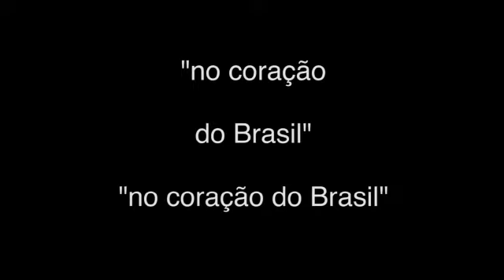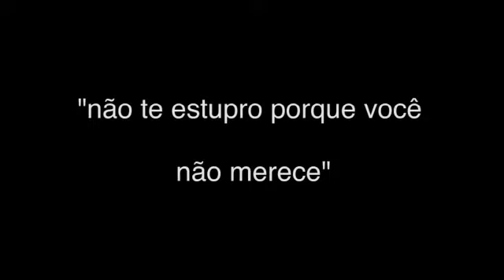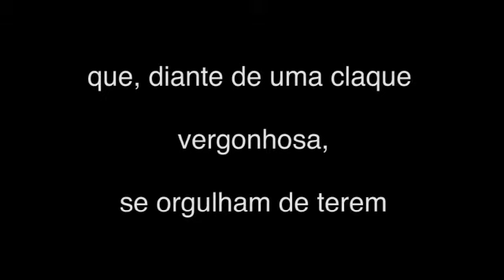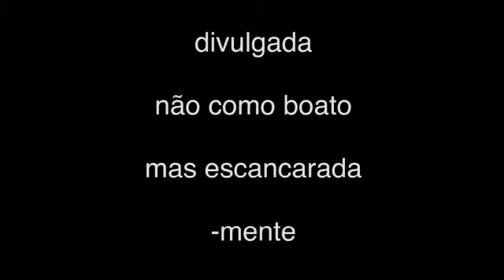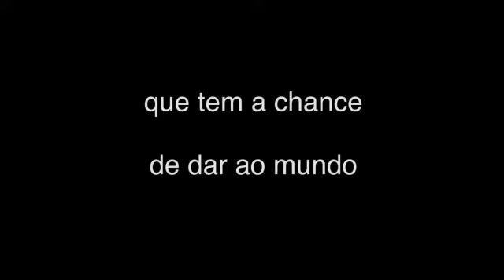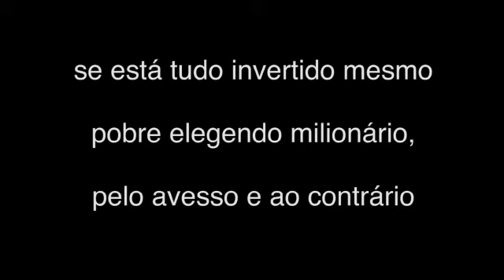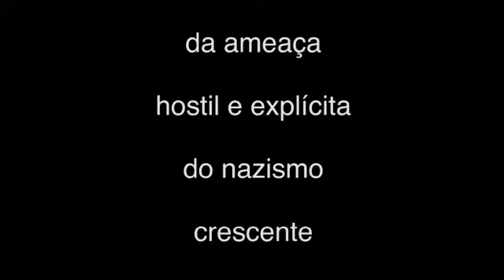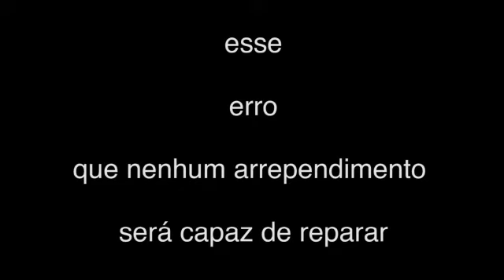Isto não é um poema só desabafo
Arnaldo Antunes